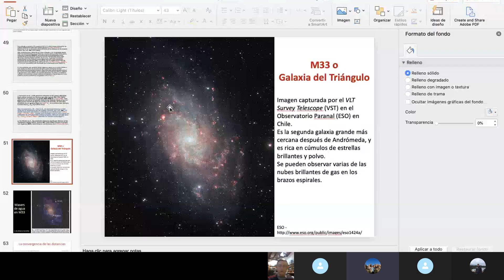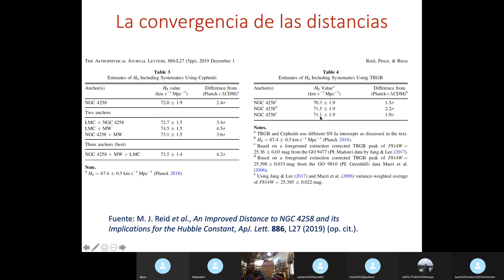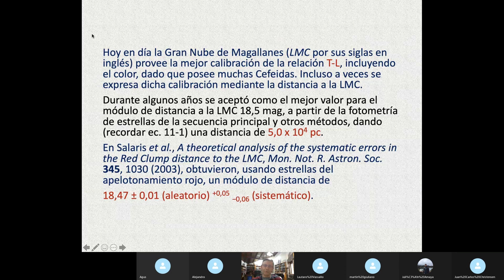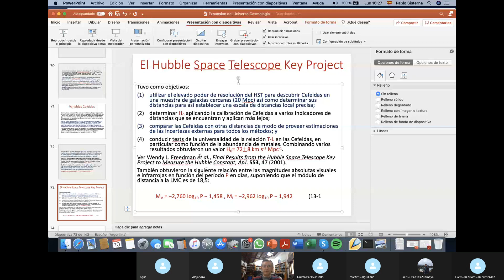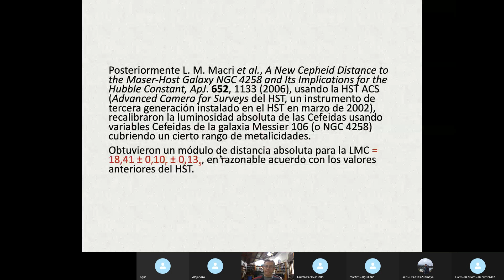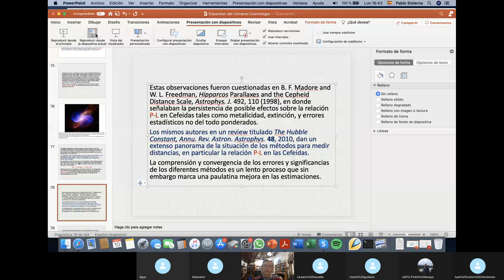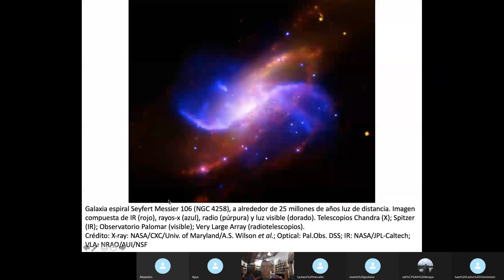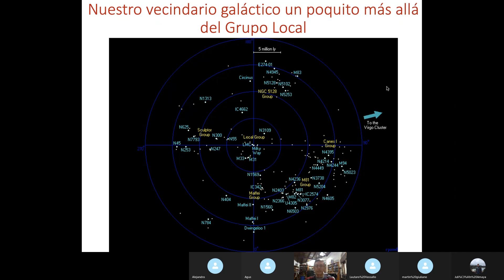Curso Cosmología Pablo Sisterna: Expansión del universo. Clase 7, video 1/2.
Masers de agua en M33. La convergencia de las distancias. El Hubble Space Telescope Key Project. Diferencia de metalicidad en variables cefeidas de diferentes galaxias. Distancia a la Nube Grande de Magallanes. Nuestro vecindario galáctico.